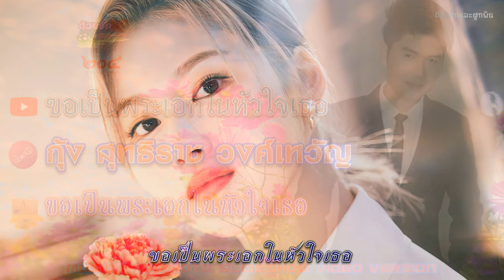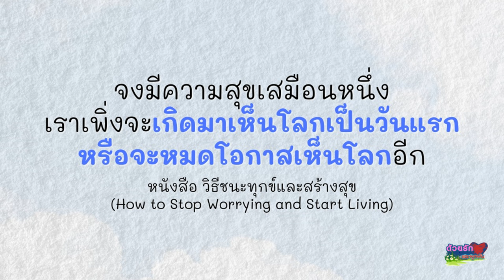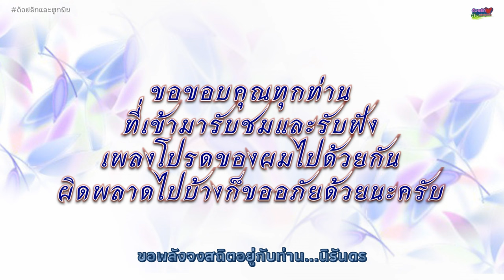ขอเป็นพระเอกในหัวใจเธอ - กุ้ง สุธิราช วงศ์เทวัญ